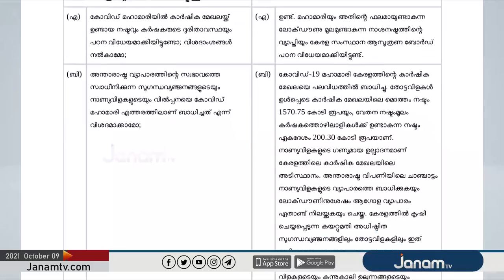കൊറോണ പ്രതിസന്ധിയില്‍ തകര്‍ന്നടിഞ്ഞ് കാര്‍ഷിക മേഖല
NEWS ANCHOR : ARAVIND